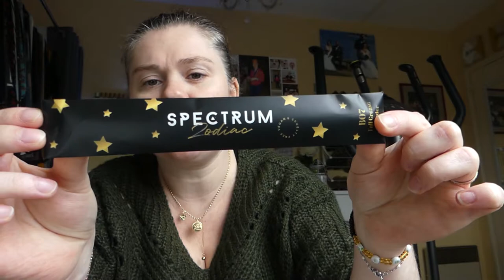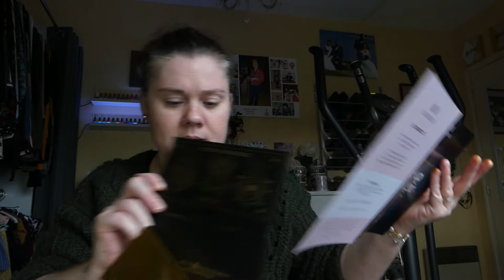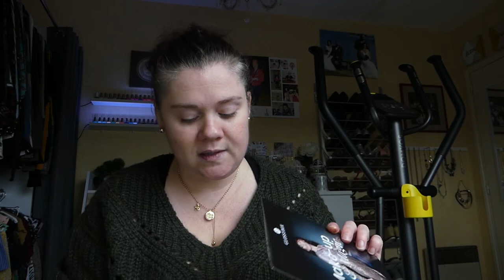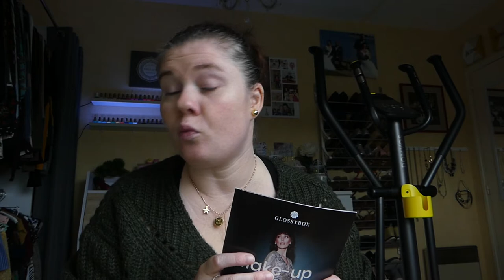GLOSSYBOX NOVEMBRE 2020 "MAKE-UP & MAGIC" #5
CODE PARRAINAGE : CLIC AND FIT :
POUR BENEFICIER DE 10 EUROS DE REDUCTION SUR VOTRE PREMIERE COMMANDE.

CODE PARRAINAGE : DEGUSTABOX POUR BENEFICIER DE 5 EUROS DE REDUCTION SUR VOTRE PREMIERE DEGUSTABOX.

37.99€ AU LIEU DE 45.00 € VALEUR TOTALE SUPERIEURE A 50 €

N'oubliez pas d'activer la petite cloche pour voir toutes mes vidéos.

Merci et à bientôt et bon visionnage.

Kristell